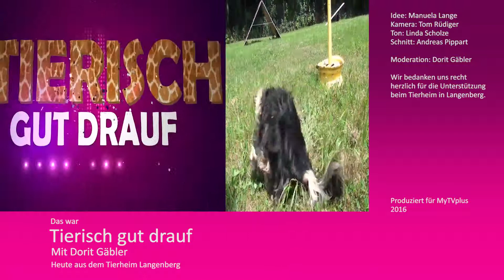tierisch gut drauf 023 B